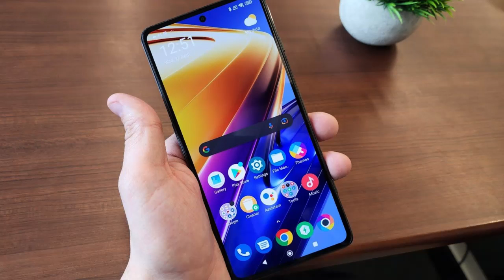Apple's📱📱 choice to build publicizing to increment income 💲💲💲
Hi Friends
the tech ytube
thetechytube
the tech ytube